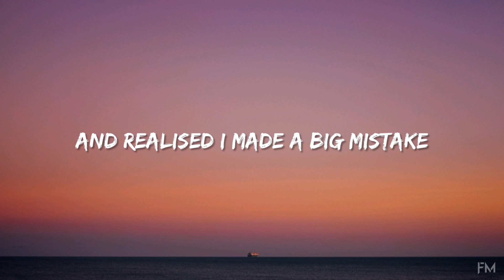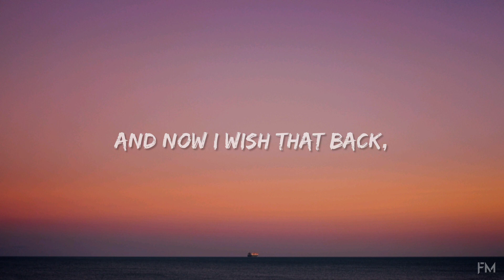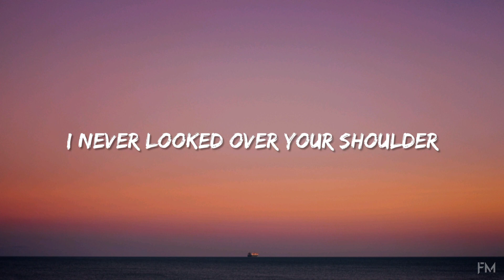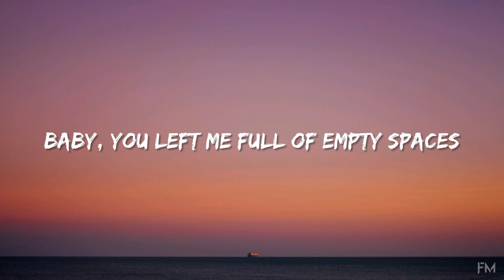Kygo, Sam Feldt - How Many Tears (Lyrics)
🎧 Kygo, Sam Feldt - How Many Tears [ft. Emily Warren]

🎤 Lyrics :
Put on a face and made it to a dinner date
I couldn't find a thing to say
Avoided eyes and pushed the food around my plate
And realised I made a big mistake
'Cause when I chose to see what the choices were
The right one had just shut the door
So come back, baby
You left me full of empty spaces
Can't seem to fill them up with strangers
How many tears 'til you come home?
You set the bar for how my heart's supposed to feel
I can't get any lower
And now I wish that back when you were holding me
I never looked over your shoulder
You left me full of empty spaces, yeah
Can't seem to fill them up with strangers, so I need to know
Baby, you left me full of empty spaces
How many tears till you come home?